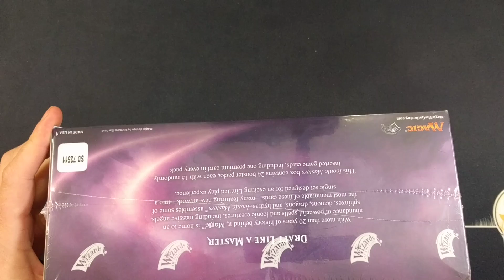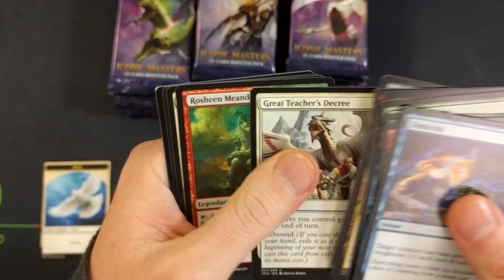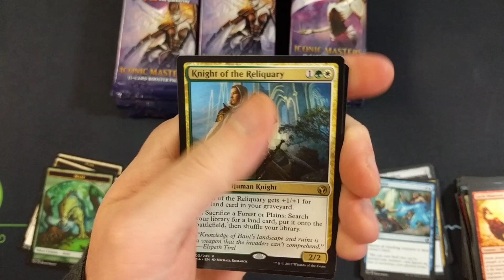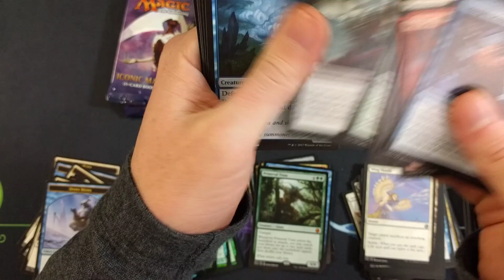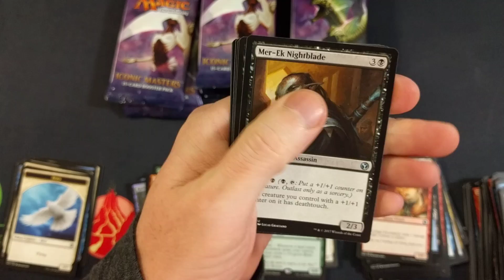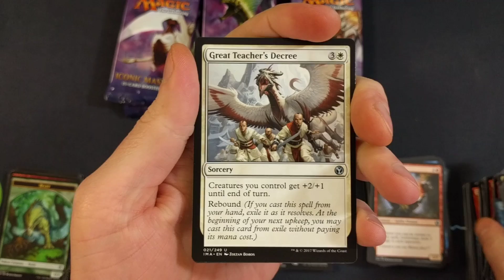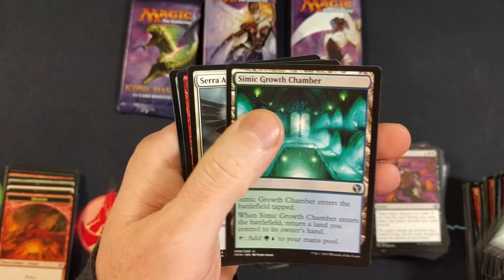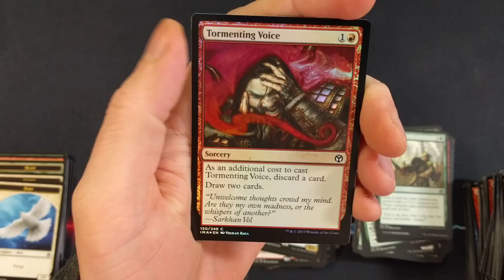Sick Foil Rares! Iconic Masters Booster Box Opening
Who doesn't enjoy awesome pulls?!